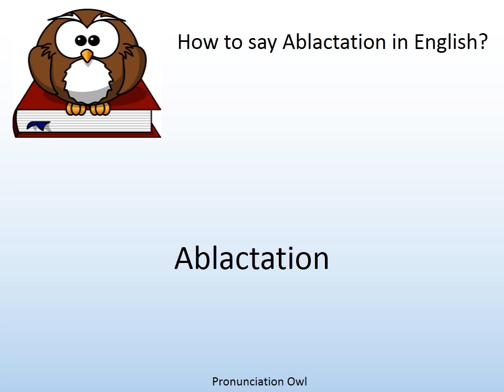How to say Ablactation in English? - Pronunciation Owl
How to say Ablactation in English? Learn the pronunciation of Ablactation!